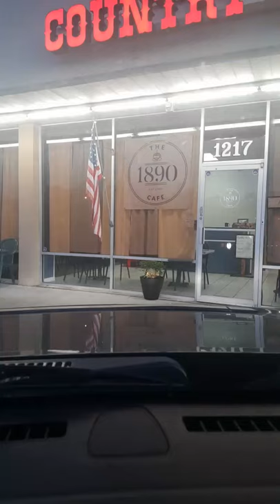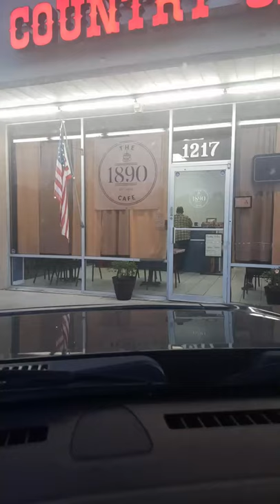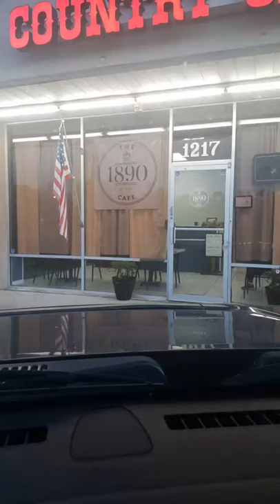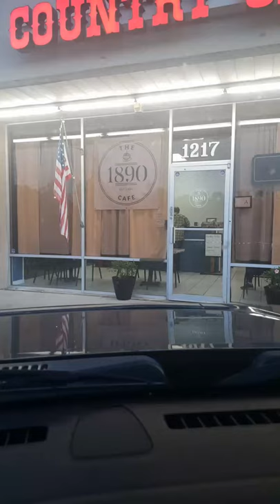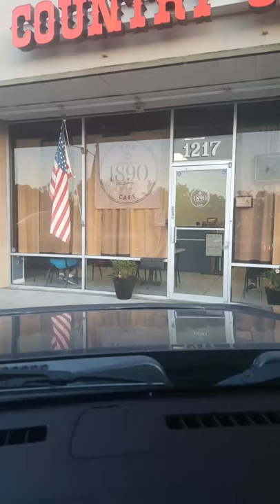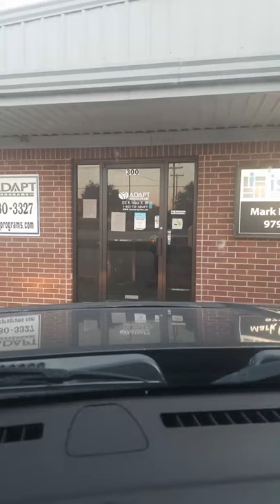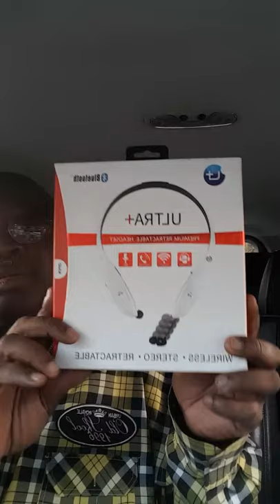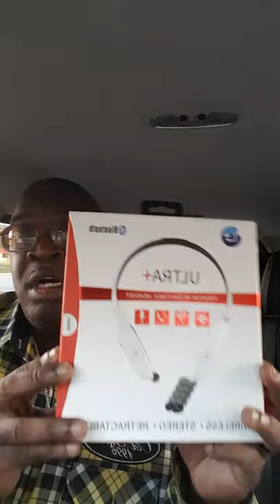GROWN FOLKS MUSIC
GOOD MORNING!! IT'S TIME FOR THE DRIVE TO WORK GROWN FOLKS MORNING JAMS WITH DJ SPOONY G!!! IT'S SPECTACULAR SATURDAY MORNING!!! LETS JAM Y'ALL